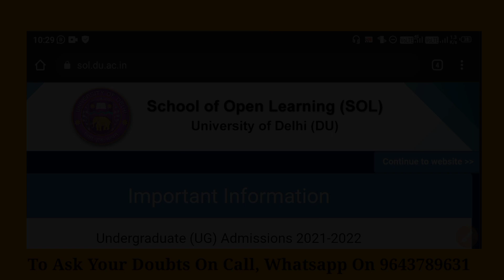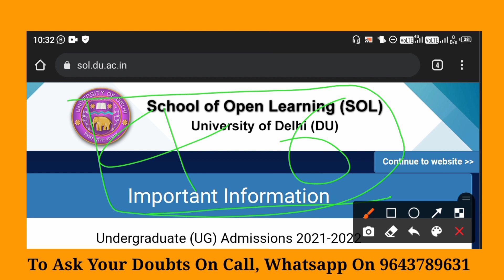क्या DU SOL भी Open होगा ? For All Students 2021-22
* CALLING SUPPORT SERVICE *
                    ( For All SOL Students )
                        82 member Joined

• Service के बारे मे :-

- उस number पर आप Call या Whatsapp करके Sir से अपने Doubts 9AM से 11AM Ya 6PM से 10PM तक जल्द से जल्द पूछ पाएंगे

- 100₹ / एक साल
- 250₹ / पूरी Graduation

- 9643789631 इस number पर whatsapp करके join कर सकते है या आप Instagram ( Shrivastav_Classes ) पर message करके भी Join कर सकते है

1st Semester Playlist Chapter Wise :-

________________Ashu shrivastav______________